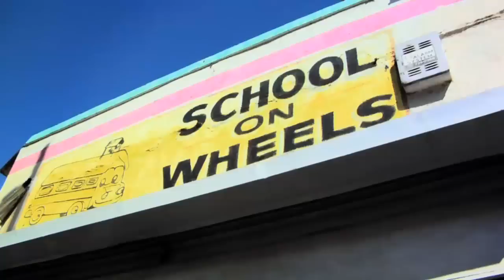Agnes | OWN Original Shorts | Oprah Winfrey Network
In 1993, retired schoolteacher Agnes Stevens read a book on homelessness that changed her life. She made the decision to use her classroom experience to help homeless children stay in school and get good grades. Beginning with children in a nearby park, now 20 years later Agnes and her project, School on Wheels, provide tutoring to children in shelters, motels, cars and the streets. Stevens was one of three women who received the World's Children's Prize for the Rights of the Child, known as the "Children's Nobel Prize." For more on OWNOriginalShorts, visit Oprah.com.